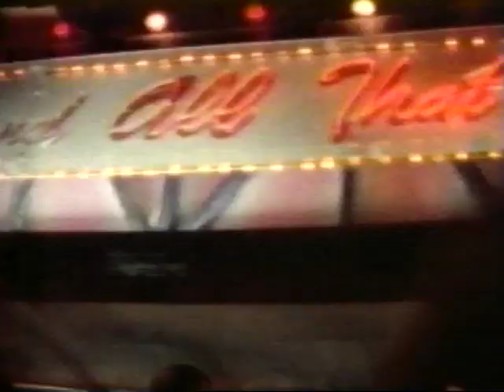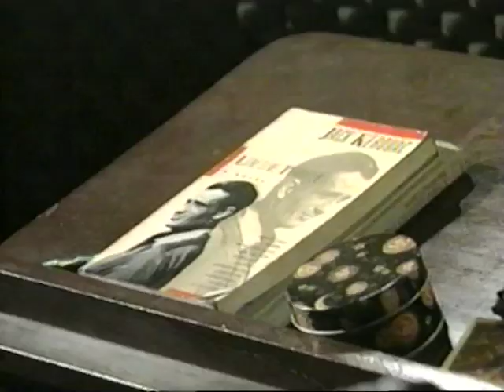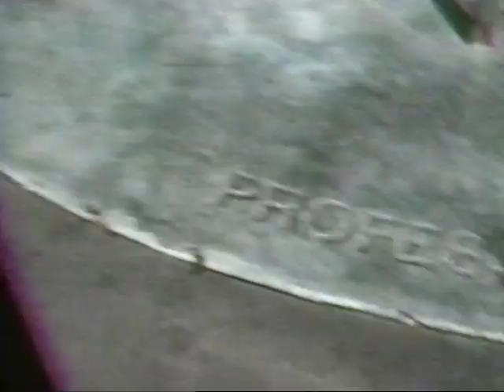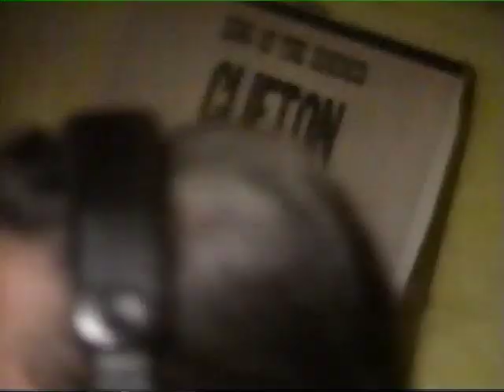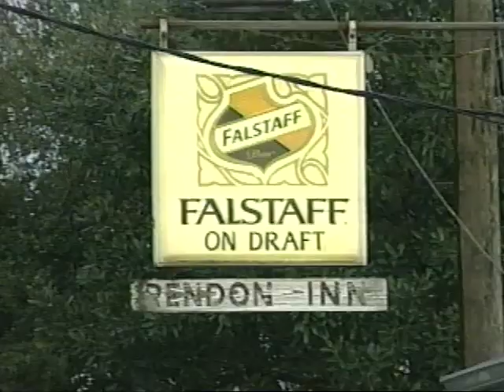Cowboy Mouth - Alive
"Alive" - Cowboy Mouth